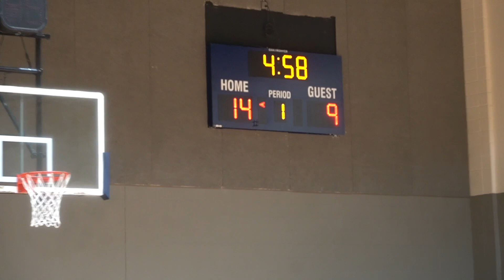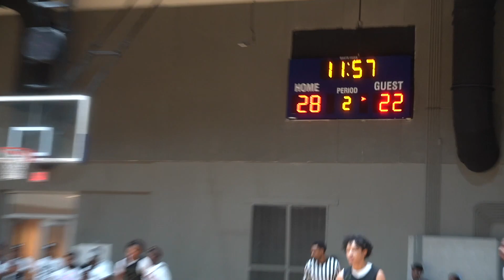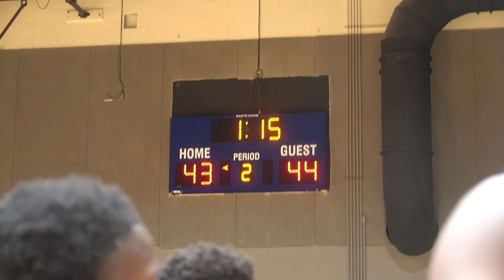G1 ELITE Game Comes DOWN TO THE WIRE vs Team Takeover!!! | Matt Barnes Coaching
Two of the Best Teams in the class of 2027 face off. Team Takeover against G1 Elite coached by Matt Barnes comes down to the LAST MINUTE.